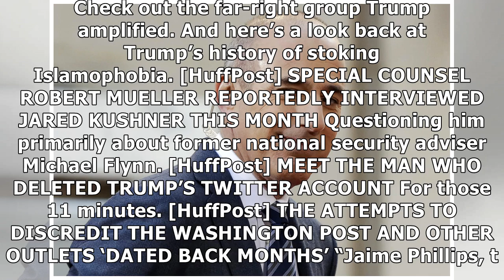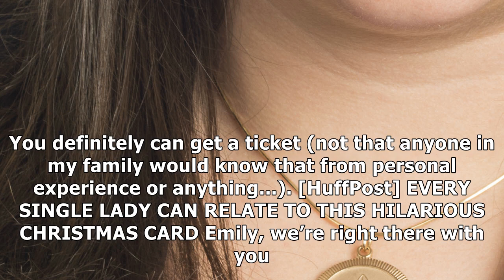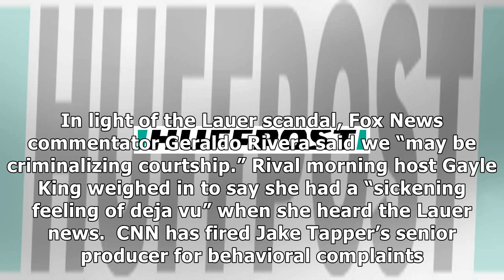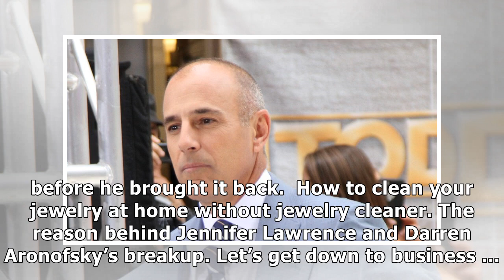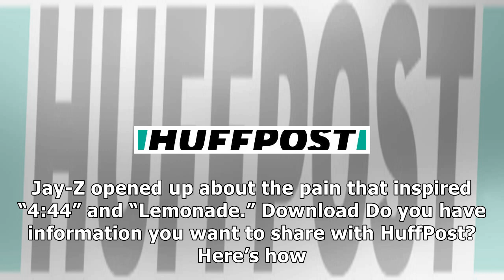Thursday's morning email: inside matt lauer's downfall